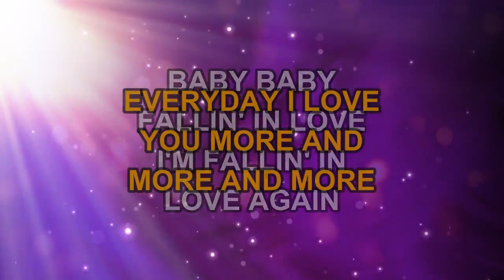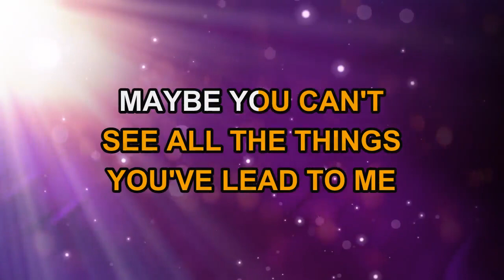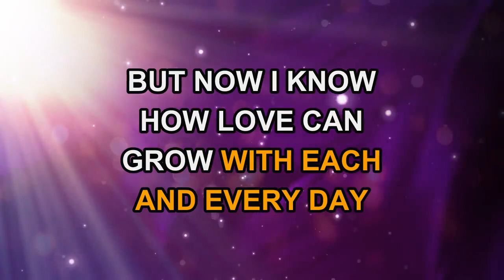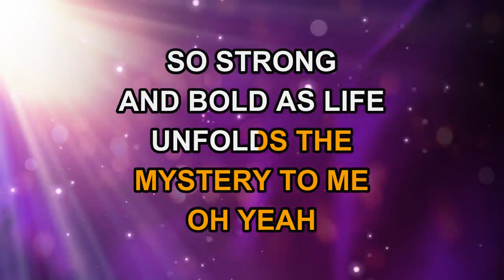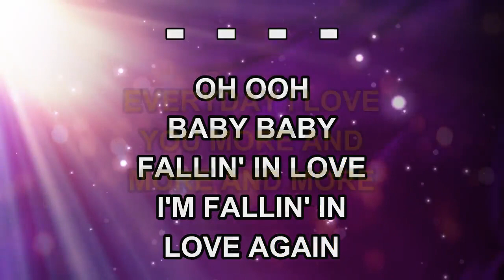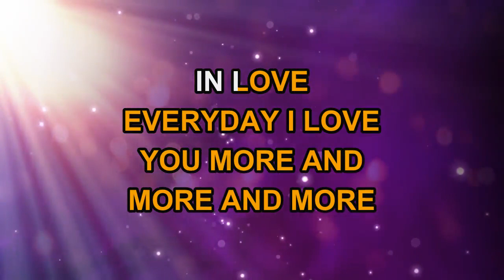La Bouche - Fallin' In Love Again (Karaoke)